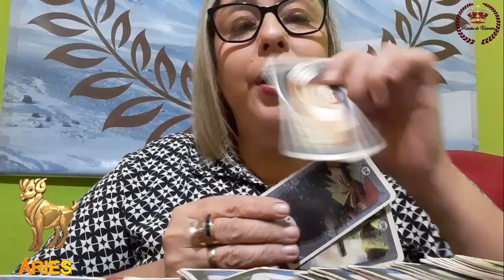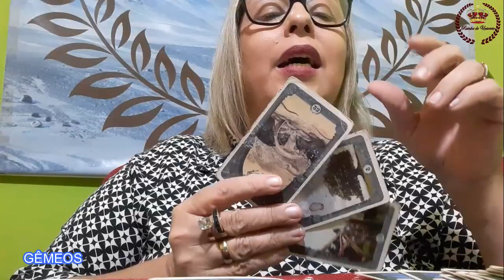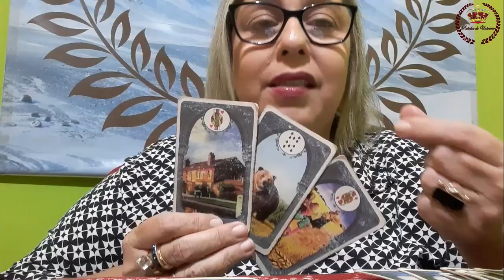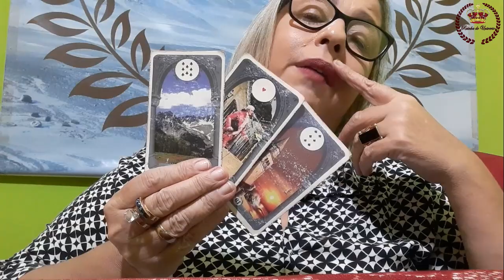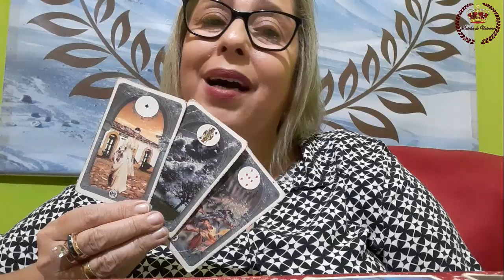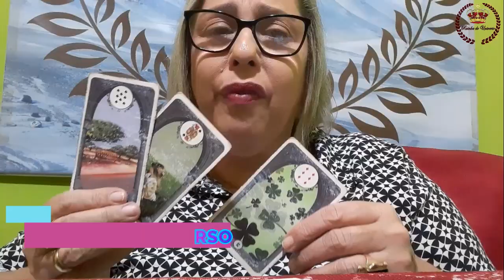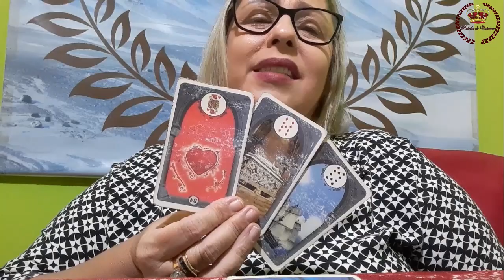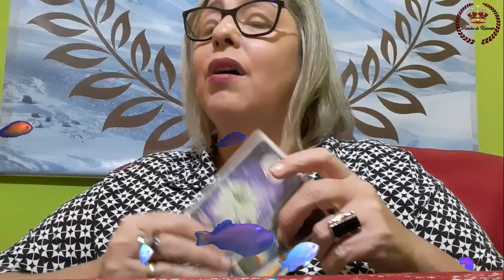Rainha do Universo